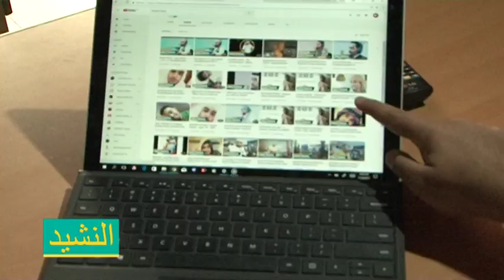One On One With Ibrahim Khan